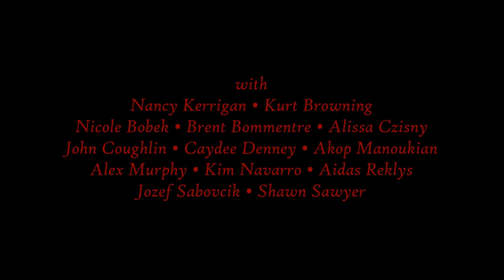Johnny Weir, 'I Put a Spell on You': Halloween on Ice 2015, Peoria, IL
Johnny's grand entrance as The Vampire King in Act I of Nancy Kerrigan's Halloween on Ice 2015. His moment at about 1:04 is priceless. For more information about the Halloween on Ice tour, please